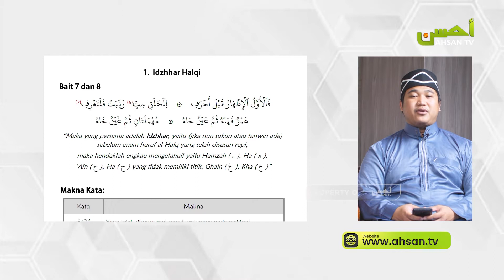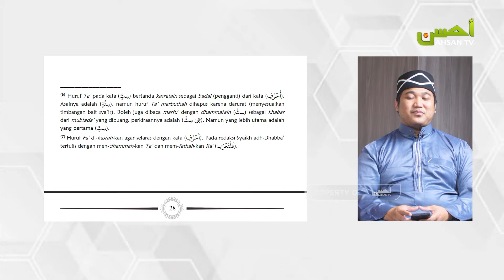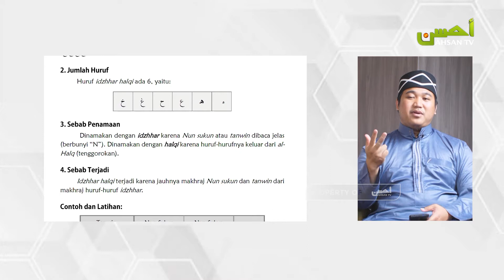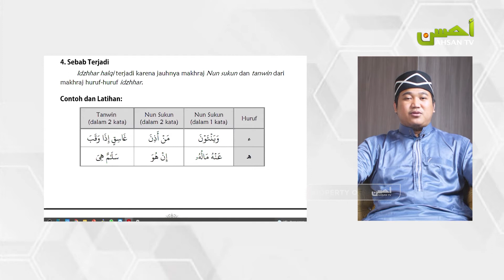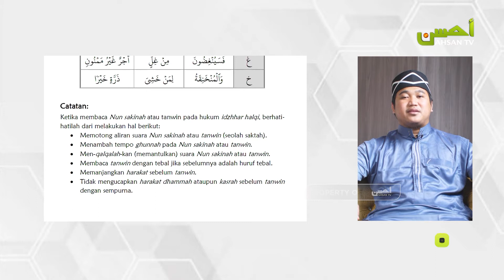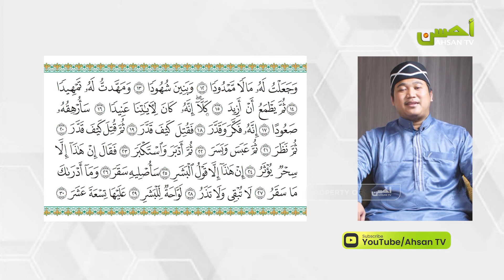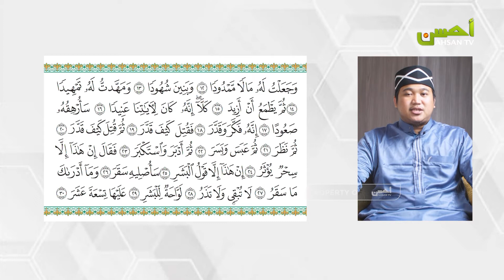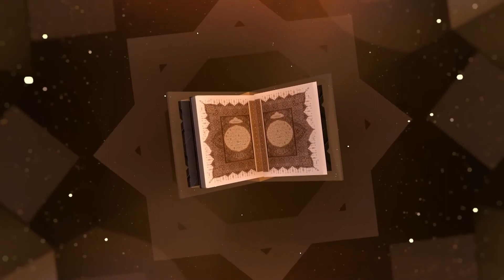Talaqqi : Hukum Idzhar Halqi & Talaqqi Qs Al muddatstsir 1-30 | Ustadz Abdur Rohman Fadholi